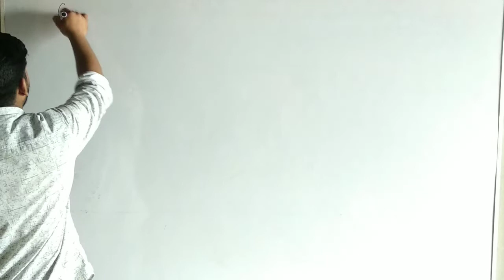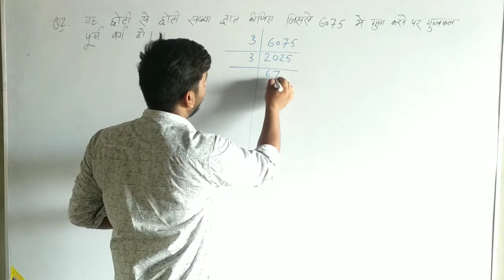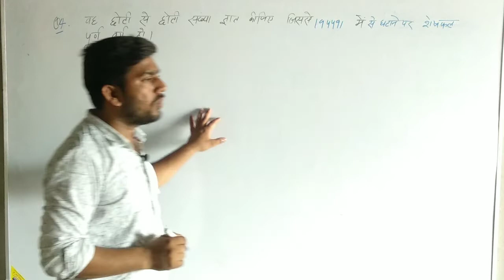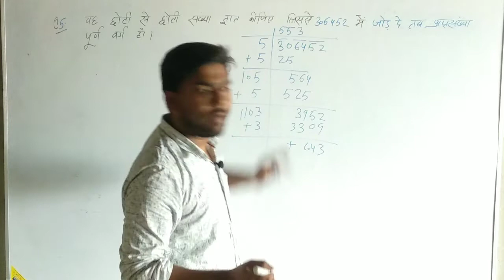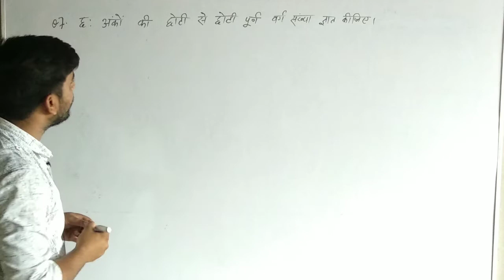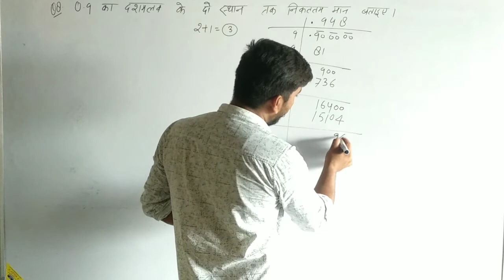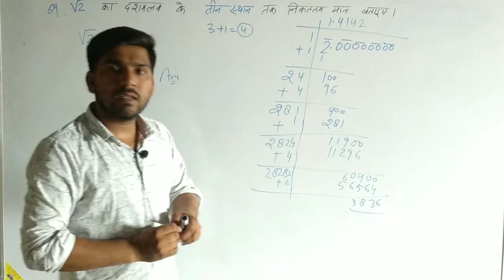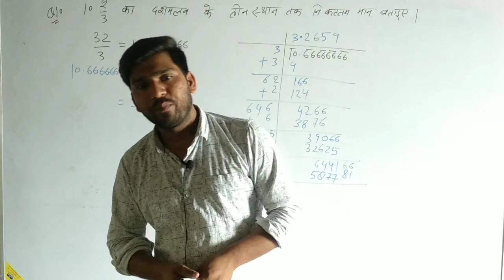Maths Class-6 || B.T.C/डी.एल.एड 4th सेमेस्टर || Unit-3 || UP PATHSHALA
धन्यवाद।